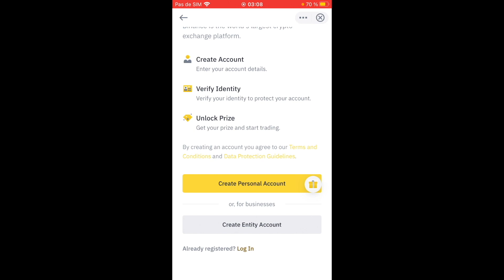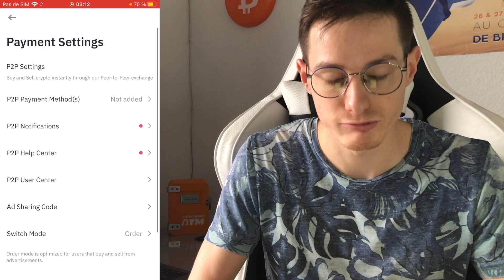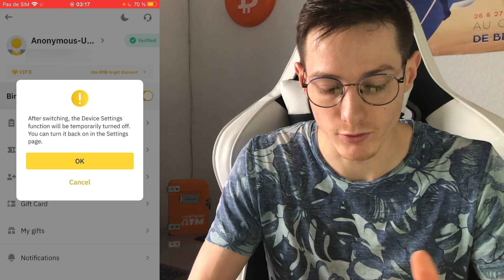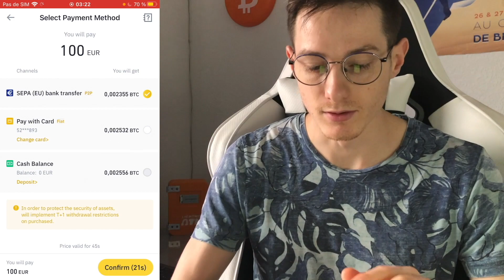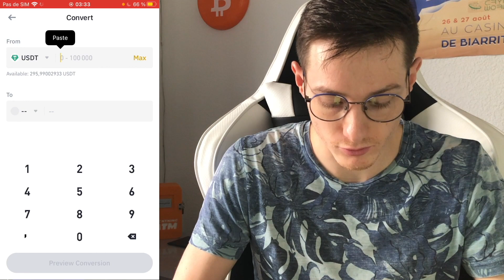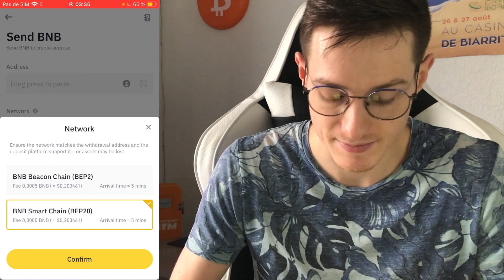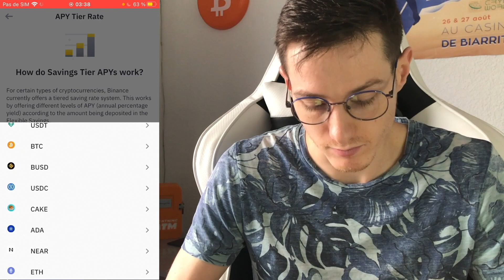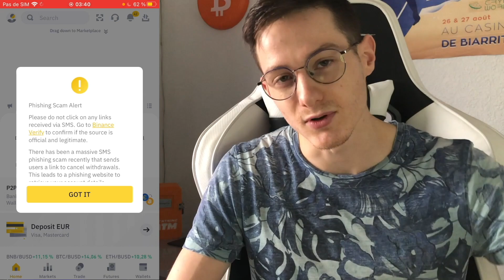Tuto BINANCE débutant en moins de 20 min !!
Binance n'est pas facile à comprendre mais dans cette vidéo je vous détails tous son fonctionnement.

Chapitrage:
00:00 introduction
00:05 Téléchargement de l'apps
01:40 Profil client
03:01 Sécurité Profil
04:07 Adresse sur liste blanche
06:08 Le Market Binance
06:45 Achat de cryptos
09:47 Vente de cryptos
10:41 Conversion de cryptos
11:34 Portefeuille Binance
11:48 Dépôts d'argent sur Binance
12:21 Retrait d'argent sur Binance
13:42 Binance Earn
15:38 gestion de portefeuille
16:12 Switch Binance PRO
16:19 fin

Ce n'est pas un partenariat. Il n'y a aucune rémunération derrière ce projet car, je vous partage ce que j'apprécie et mes connaissances.

Je tiens à remercier cryptopolitain, pour m'aider dans le développement de la chaîne et de la découverte de nouveau projet.

Si vous souhaitez faire partie de la communauté cryptopolitain, vous pouvez les contacter sur les réseaux suivants: